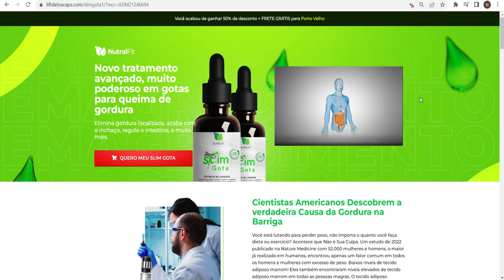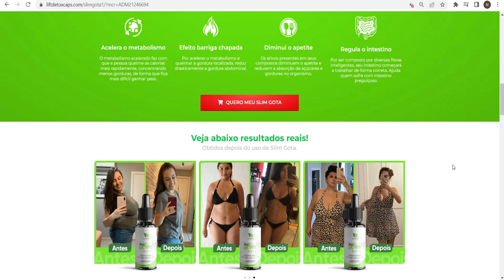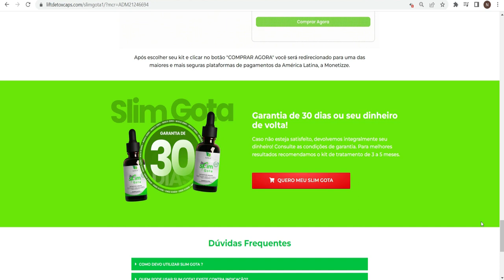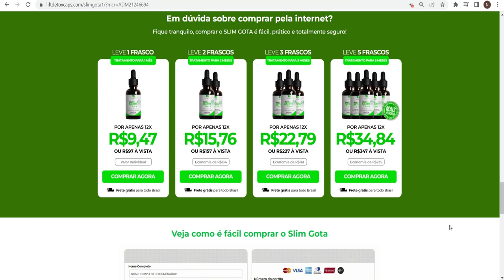Slim Gota Funciona Mesmo? Slim Gota Emagrece Mesmo? Vale a Pena? Slim Gota Emagrece?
Olá, tudo bem, e se você está querendo saber se o slim gota Funciona Mesmo, quer mais informações, está pensando em comprar e está em dúvida, fica comigo neste vídeo até o final, que eu vou contar tudo o que você precisa saber sobre o slim gota, antes de você comprar o produto.

E eu também tenho dois alertas muito importantes sobre o slim gota, então preste bastante atenção no que eu tenho para te dizer neste vídeo.

A primeira coisa que você precisa saber sobre o slim gota é, tenha cuidado com o site em que você vai comprar ele, pois o slim gota só é vendido no site oficial.

Somente no site oficial você vai receber a garantia de 30 dias de satisfação, daqui a pouco eu falo mais sobre isso.

Então para te ajudar, deixei o link do site oficial abaixo na descrição deste vídeo.

Então, o que é o slim gota, e ele realmente funcionam?

E a resposta é sim, slim gota funciona, e depois de muitos testes de laboratório, pesquisadores identificaram que existe uma fórmula natural, com ingredientes concentrados que agem diretamente no organismo, fazendo perder peso de forma saudável.

É a solução definitiva para pessoas que querem emagrecer de forma natural, sem passar fome, sem tomar remédios perigosos ou fazer dietas sem resultados.

Então sim, você pode confiar neste produto, tem muita gente tendo ótimos resultados com o slim gota e você também pode ter resultados.

No entanto, é preciso ter em mente que cada corpo reagirá de uma maneira única. Isso é um pouco óbvio, mas estou dizendo isso para que você seja realista sobre seu tratamento e expectativas.

Há algo realmente importante sobre este produto que você precisa saber antes de comprá-lo: você pode testar o slim gota por 30 dias e, se não ver resultados, se não gostar dele por qualquer motivo, eles lhe darão seu dinheiro de volta.

Além disso, para que o slim gota funcione você precisa levar o tratamento a sério. Você precisa tomá-lo todos os dias. Para garantir que slim gota funcione melhor, você deve tomar 20 gotas por dia, 10 gotas no período da manhã e 10 gotas no período da tarde ou noite. E no decorrer do dia deverá tomar muita água.

Você pode ver os resultados iniciais no primeiro mês, mas a maioria das pessoas tem melhores resultados após três meses usando este produto.

Cada frasco contêm 30 ml , o que é o suficiente para 1 mês de tratamento.

Também é importante que você saiba que slim gota não tem efeitos colaterais, pois ele é 100% natural, ele é liberado e aprovado pela anvisa.

Então, eu queria gravar este vídeo, primeiro para dizer para você ter

cuidado com o site em que você vai comprar o slim gota, e também se você comprar o produto, faça o tratamento corretamente, e leve ele a sério.

Lembre-se de ter em mente que seus resultados serão muito diferentes de qualquer outra pessoa, pois seu organismo age de uma maneira muito única.

Espero muito que esse vídeo tenha te ajudado e também espero que o slim gota realmente te ajude muito a melhorar sua vida com todos os benefícios que esse produto promove.